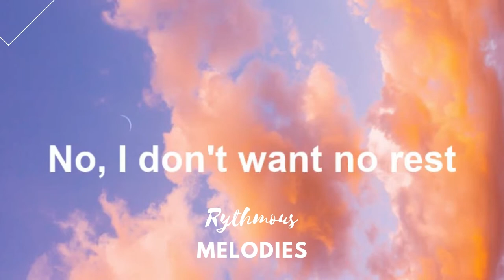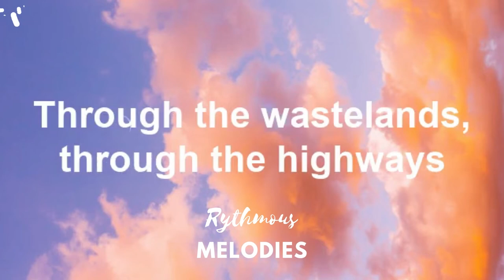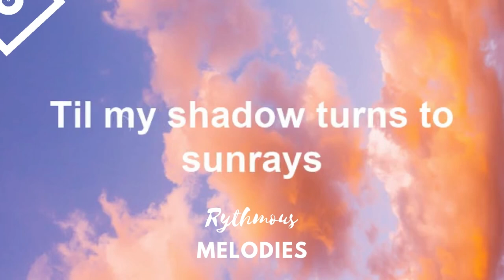Cartoon - On & On (Lyrics) feat. Daniel Levi |NCS